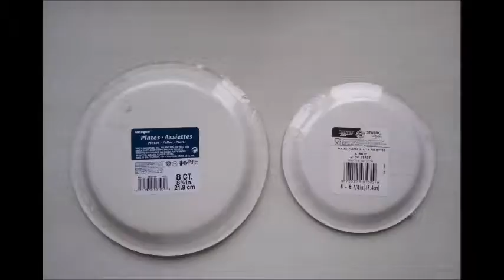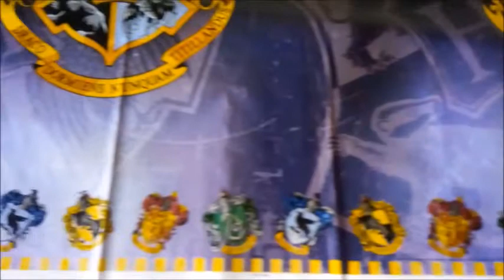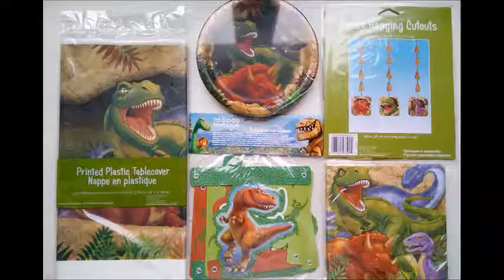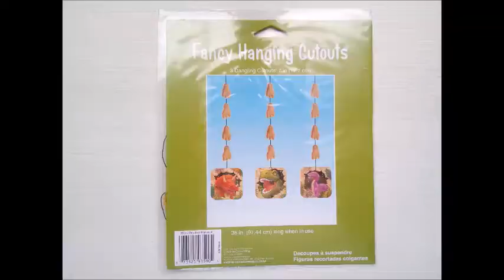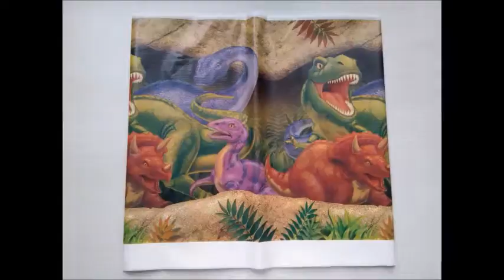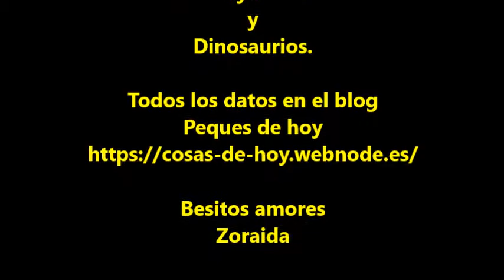Cumpleaños tematicos: Dinosaurios y Harry Potter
💘💜💚 Cumpleaños temático infantil de Dinosaurios, Harry Potter o Star Wars.

💘 Os lo cuento con mas detalle en el blog Peques de hoy.

Código: COSASDENIÑOS

💘💜💚 He encontrado este material en la tienda fiestasmix en la sección de cumpleaños de niño

Besitos amores.
Zoraida.